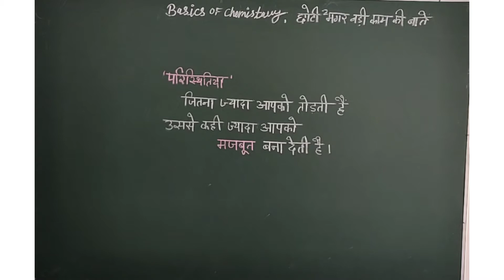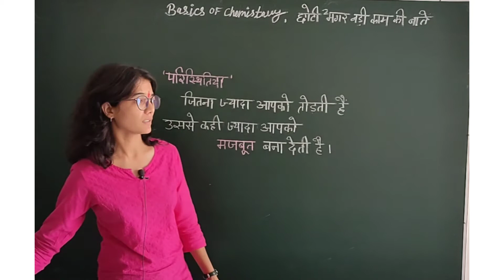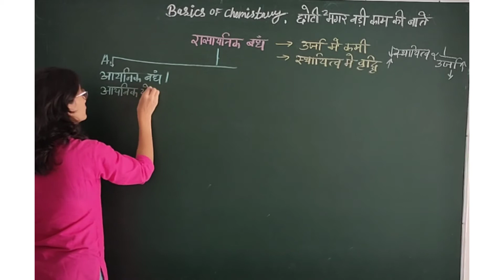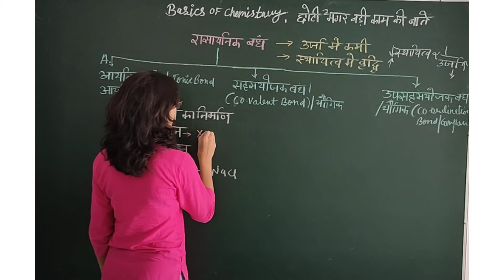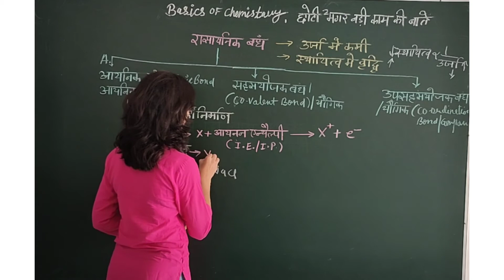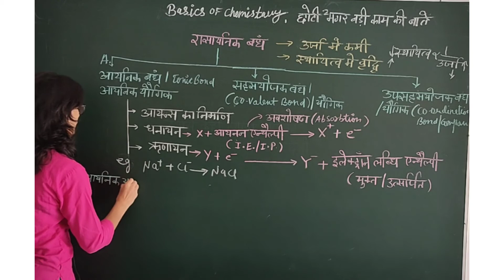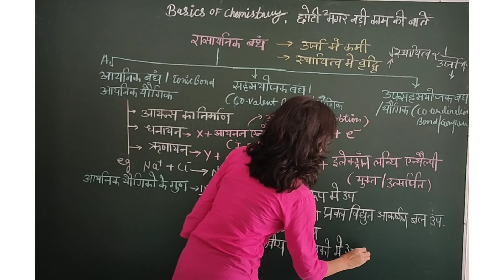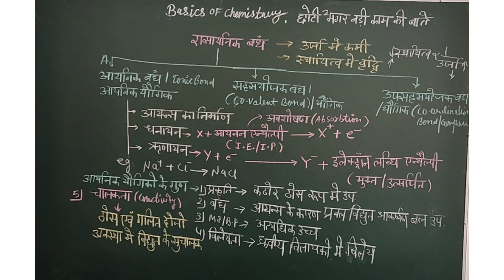Chemical bonding//Types of chemical bond(ionic,covalent,&Coordination)//by chanchal//9.8.21//part-09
Basics of chemistry ( रसायन विज्ञान की सामान्य जानकारी)
Chemical bonding.

Types of chemical bonding
1.ionic bond
2.covalet bond
3.coordination bond.
Explanation in this video about ionic bond.

important exam series.

important for all compitetioner